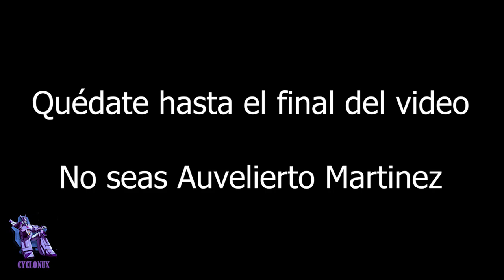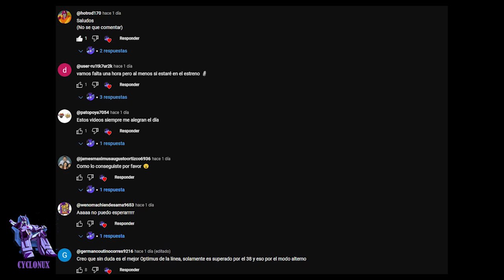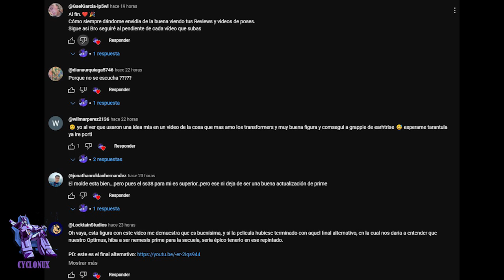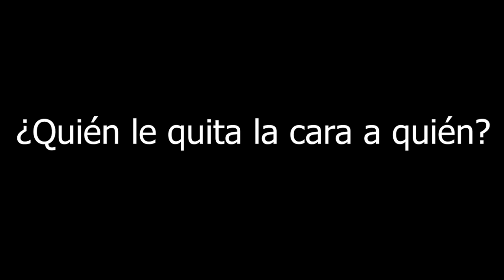Optimus Prime SS38 (Bueno, su KO) ¿Aún insuperable? 🤔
Es momento de responder la pregunta ¿El Studio Series 102 supera al 38? Hay quienes dicen que sí y quienes dicen que no. Veamos si el Transformer lider de la película de Bumblebee es aún un buen Optimus Prime. En este caso, tratandose del K.O.